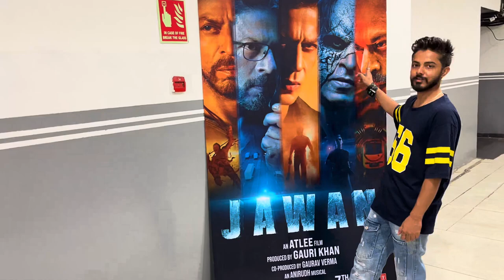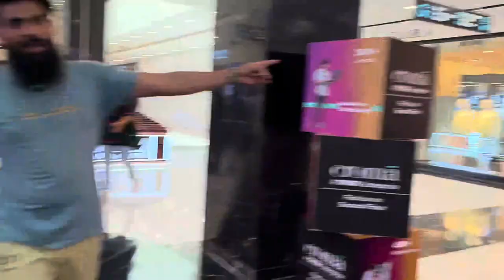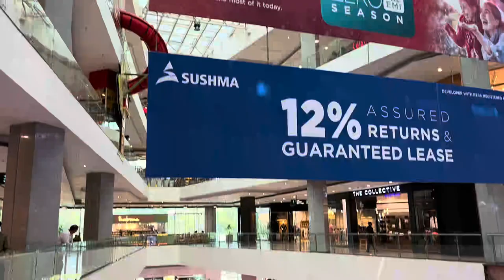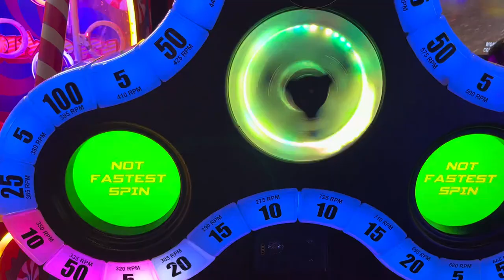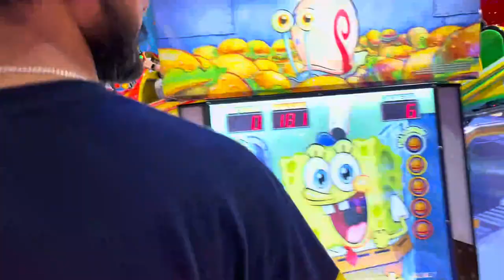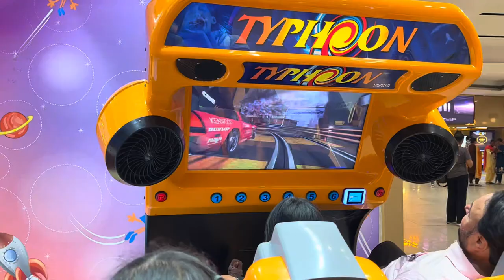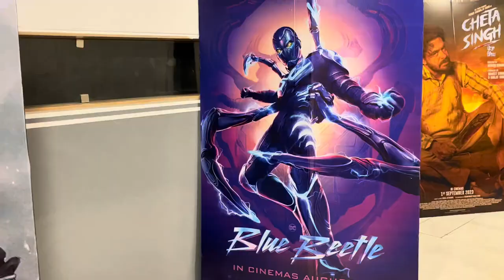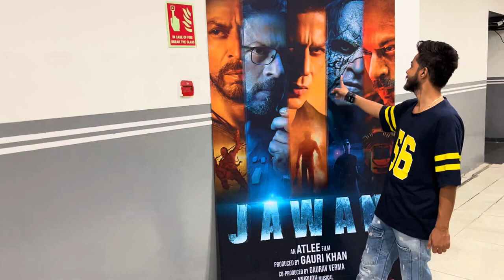my vlog 1 episode Chandigarh elante Mall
vlog 1 episode Chandigarh elante Mall